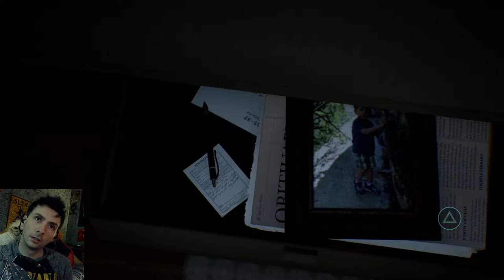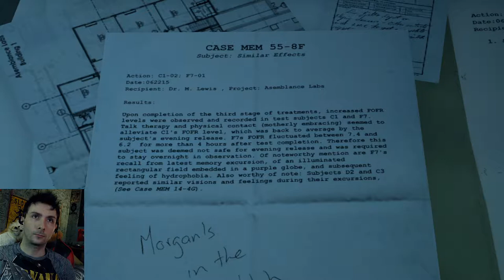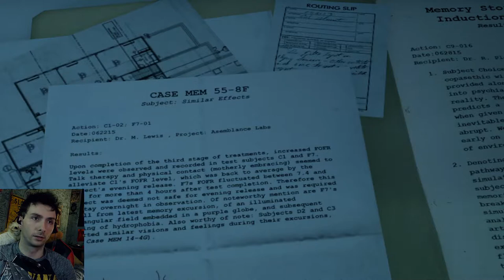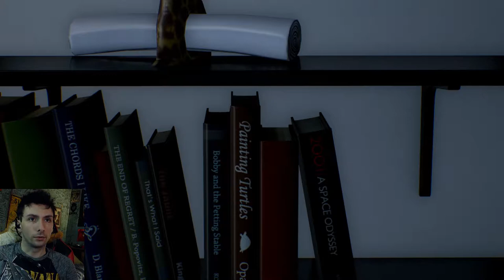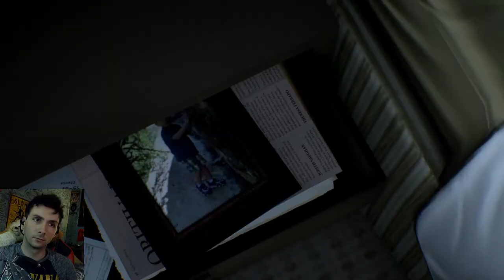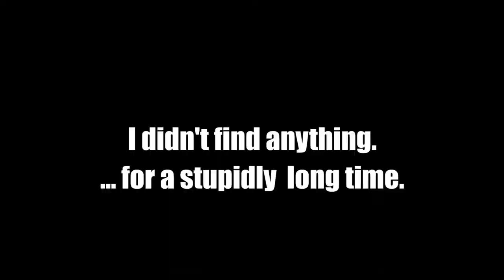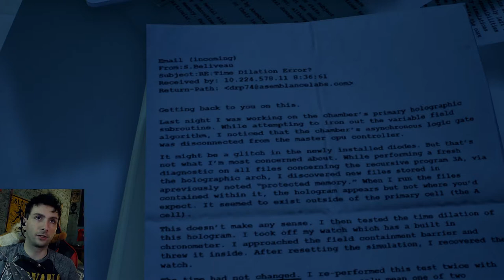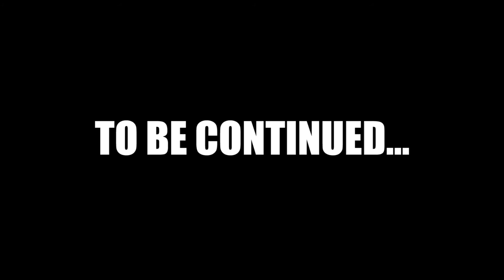Nevets Plays Asemblance - Part 02 | Morgan's in the Hat??? [BLIND]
Today on Asemblance, we head back to explore our creepy simulated apartment. We find out that we had a wife (I think), we contemplate our own sex and sexual orientation, we decide to stay more conscious of clocks (too bad we don't stick to this plan), we fat shame our other half before getting in her drawers, we listen to an ominous answering machine message from someone who may or may not be ourselves, we permanently embed 55-8F into our consciousness (and my notepad), my Pac Man text tone goes off and I don't address it, I get scared by a painting of a little girl and a photo of a little boy, our computer has an attitude problem, I doubt my own reality, we head back to the office, we accomplish nothing and go back home, we theorize that Morgan may be trapped in headware (I'm an idiot), we read some books, we Deadly Premonition our coffee, we may or may not have a monolith in our bedroom, we go back to the woods, we're shoved by what I can only assume was a ghost (or paranoid expectations), we find a book in the woods, a leaf causes me to deficate myself, and I jump down a futile, time-consuming rabbit hole and decide to jumpcut over it (you're welcome). We find ourselves back in our office, I once again confuse The Office and Office Space, let me just say "office" again, and I finally make some accidental progress in the game. We wrap things up by time travelling in a simulation and abruptly jump-cutting over a digression.

Gameplay Information
► Game title: Asemblance (2016)
► Difficulty: N/A
► Gaming System: Playstation 4
► Video Type: Let’s Play gameplay with commentary.
► Playthrough type: Blind Playthrough
► Player Species: Homo sapiens
► Player Subspecies: Gutter Monkey
► Player Name: Nevets
► Player REAL Name: It'll come to you.
► PSN ID: nevets_sdoow (you can follow and/or stalk me, but I'm too scared to accept friend requests from strangers).

Contact/follow/get to know me at these places